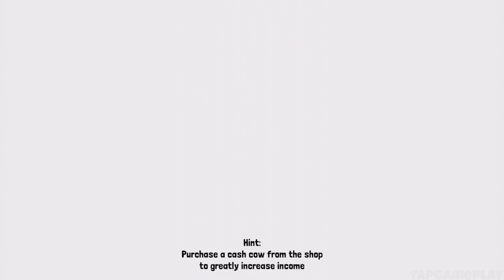Rodeo Stampede - Gameplay Walkthrough Part 16 - Jungle (iOS, Android)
📱GAME DESCRIPTION

Rodeo Stampede - Free

Saddle up and get ready to wrassle with the stampede-iest critters this side of the Savannah. Lions and Tigers and Bears are no match for this rodeo star. Armed with a lasso and a ten gallon hat, swing from the backs of stampeding buffalo, elephants, ostrich, alligators, and more. Hold tight atop these bucking beasts and you might just win their hearts. When the stampede’s over, the zoo begins! Fill enclosures with your four-footed friends and let your patrons gaze in wonder. This is one wild ride that you will not want to miss - YEEHAW

- Travel across the Savannah and Jungle, with other exciting landscapes to come!